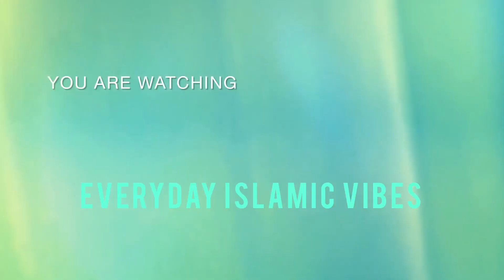Mushalmano Allah pe yaqeen.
This is a Islamic channel. Our vision is to spread the teaching of Islam to all brothers and sisters. Aim of this channel is to spread  the message of Islam

Allah pe yaqeen ka safar. Zaroor suniye. Allah ko apna gawah banana.